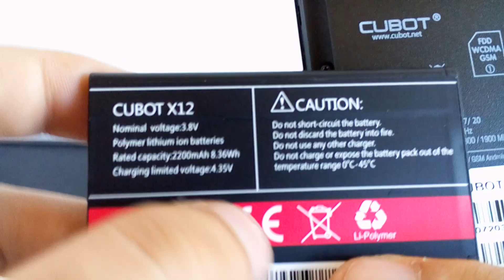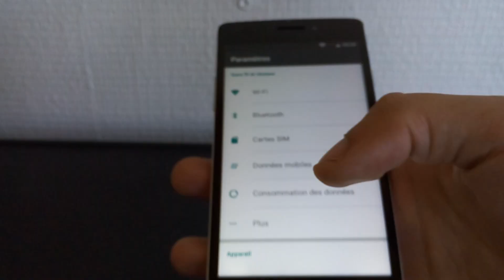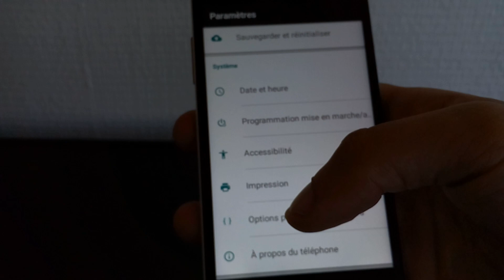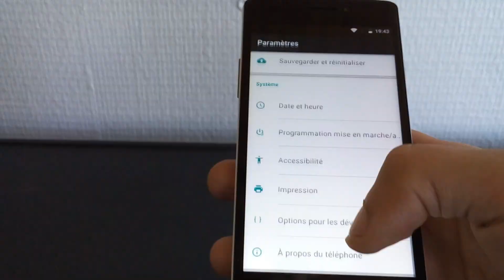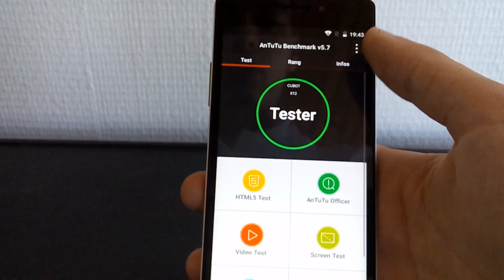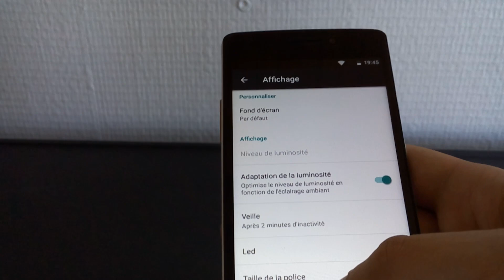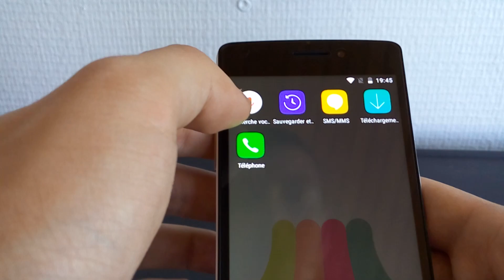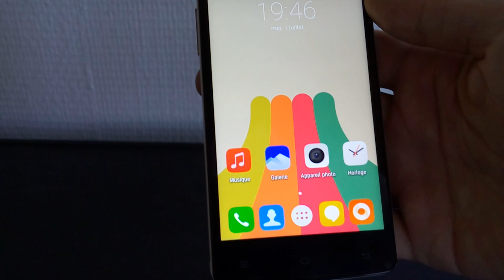Présentation du Cubot X12 par PhoneDroid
Prise en main du Cubot X12.